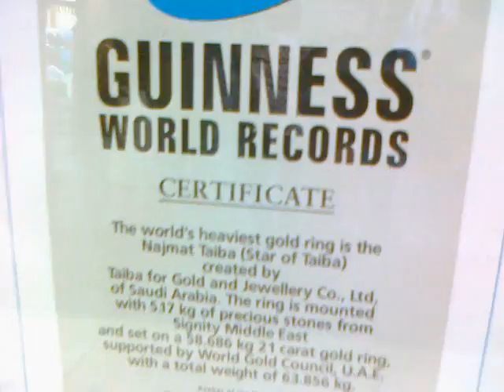musthu vengini gafoor puthanathani